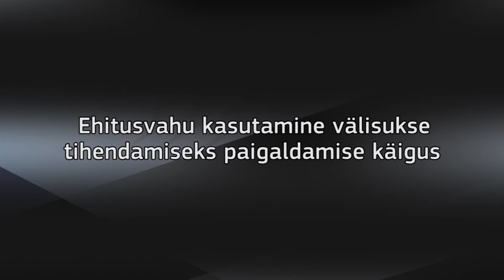Kuidas tihendada välisust paigalduse käigus?